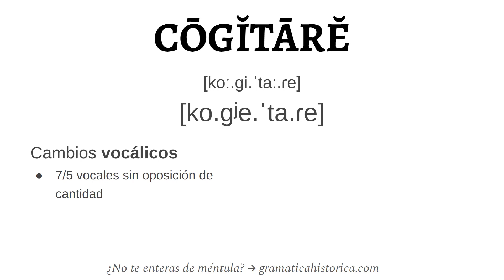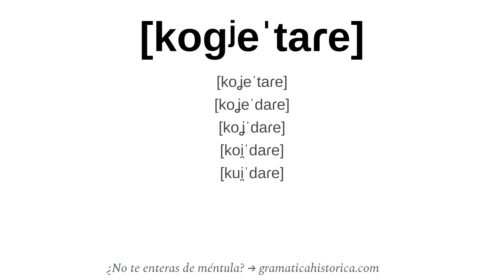EVOLUCIÓN de «cuidar» desde COGITARE ‹ Gramática histórica del español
Expondremos de forma razonablemente pormenorizada a la vez que concisa la evolución de COGITARE hasta la forma actual «cuidar».